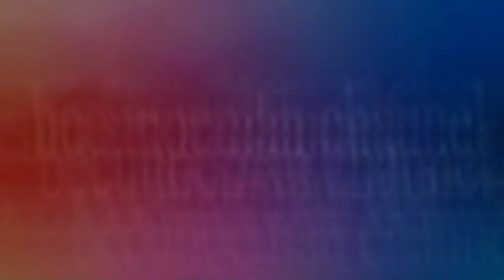TUTORIAL MEMBUAT BUNGA POPPY DARI KULIT JAGUNG/CORN HUSK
POPPYDARIKULITJAGUNG/CORNHUSKKali ini kami menghadirkan keindahan bunga dari kulit jagung semua ini telah kami rangkum dalam video kami yang berjudul CARA MEMBUAT BUNGA ANGGREK CANTIK DARI KULIT JAGUNG/KLOBOT,TUTORIAL MAKE BEAUTIFUL TULIP FROM CORN HUSK,РУКОВОДСТВО СДЕЛАЕМ КРАСИВЫЙ ТЮЛЬПАН ИЗ КУКУРУЗНОЙ КОЖИ,TUTORIAL HACER HERMOSO TULIPÁN DE PIEL DE MAÍZ,TUTORIAL MAAK MOOIE TULP VAN MASHUID,MISIR DERİDEN GÜZEL LALE YAPMA ÖĞRETİMİ,ट्यूटोरियल कॉर्न स्किन से सुंदर ट्यूलिप बनाएं,チュートリアルコーンスキンから美しいチューリップを作る,BEEUNOEMAN CHANNEL,TUTORIAL مۈڭگۈز پەردىسىدىن گۈزەل لالە تەييارلاڭ,برنامج تعليمي يصنع الزنبق الجميل من جلد الذرة,